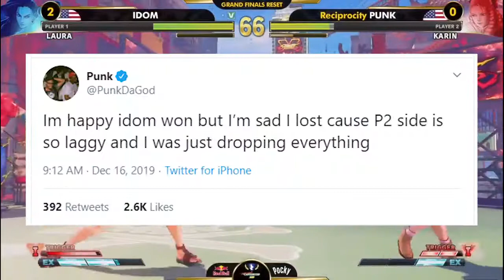KKP Wrapsody - Star Wars, The Witcher, Capcom Cup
Esports, mobile games, fantasy, and sci-fi: all on the last KKP Wrapsody episode of 2019.